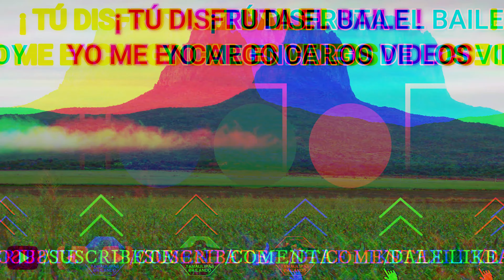Bailazo en Hidalgo Tamaulipas.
Baile por El Aniversario No.100 del Ej. San Antonio de Hidalgo Tamps. 15 de Junio de 2024.